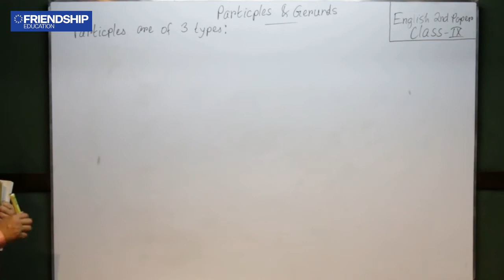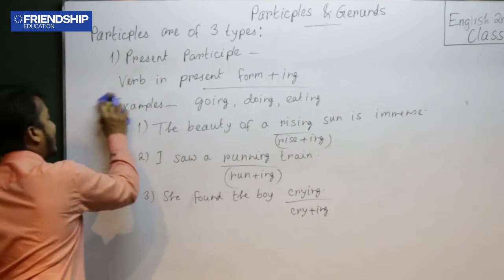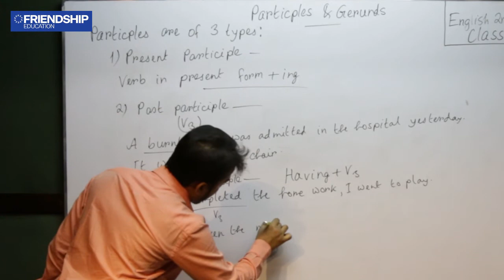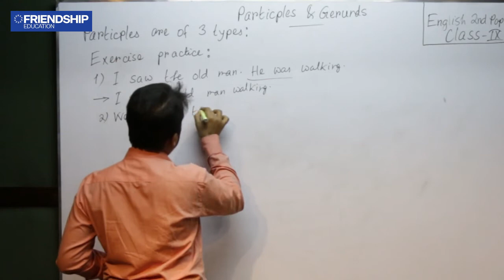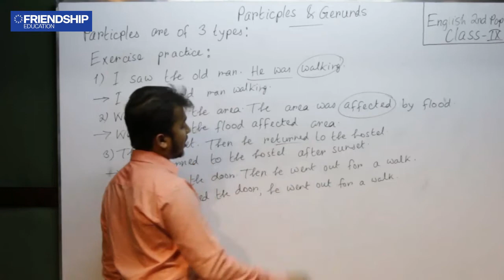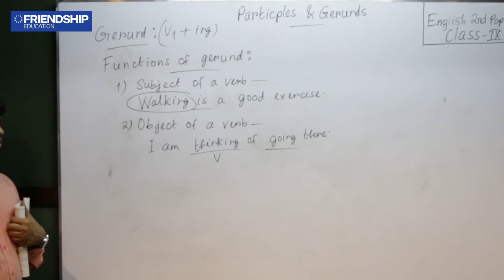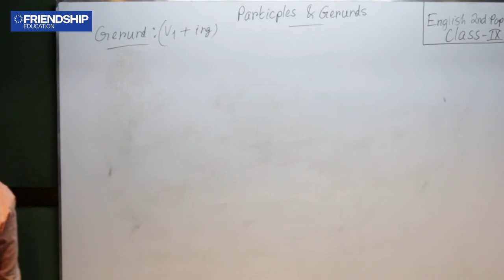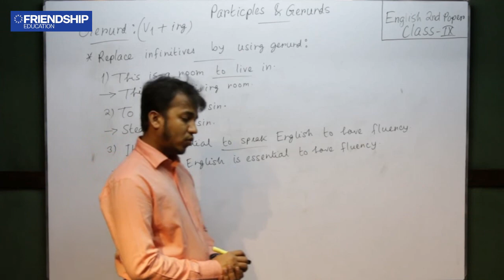English 2nd Paper - Gerund and Participles - Class 9-10